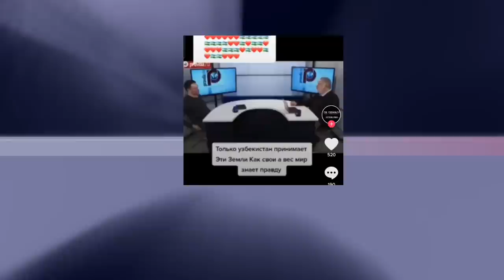ДУО КИЛИНГ. ТУРКИЯДА КАМАЛИБ КОЛГАН АБДУКАРИМ МИРЗАЕВ ЯНГИ ХАБАР.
4 йилдан бери мижозлар хизматида булган софсавдо
Сизнинг СУННАТГА Муофик
Чач сақол
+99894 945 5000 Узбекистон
1. 2 ОЙДА СОЧ ёки СОКОЛ ЧИКАРАДИГАН
2. 1 ОЙДА 8-10КГ СЕМИРТИРАДИГАН ЁКИ АКСИНЧА 7-10 КГ ОЗДИРАДИГАН
3. Эркаклар Бел Кувватини 5 баробар Оширадиган
4. Гемарой, Ок Дог ва Псариязни Йукотадиган .

ЎЗБЕКИСТОН ХУДУДИДАГИ ЭНГ СЎНГГИ ЯНГИЛИКЛАРНИ БИРИНЧИЛАРДАН БЎЛИБ КЎРИШНИ ХОХЛАСАНГИЗ КАНАЛИМИЗГА ОБУНА БЎЛИНГ Jurnalist TV